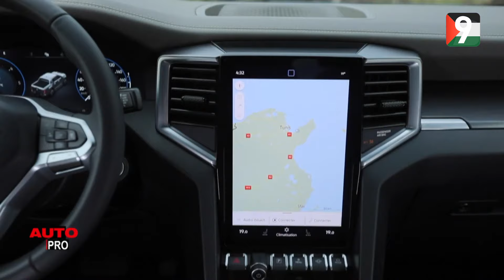AutoPro S06 EP07 P02